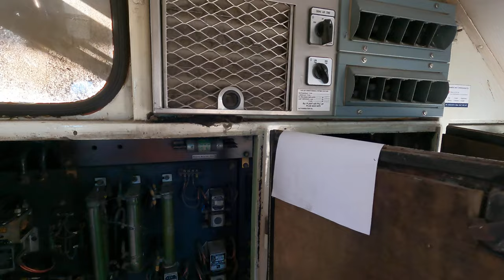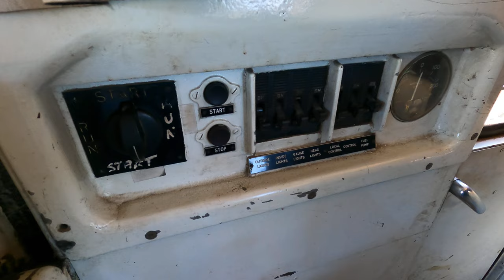MM01 (4907) cab tour Parkes NSW. Fri 15th July 2022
MM01, formerly 4907, is one of the Manildra Group's yard shunting locomotives at Manildra NSW.  However, MM01 has fallen on hard times and has some issue's waiting to be resolved.  MM01 has been sitting outside Progress Rail's workshop in Parkes NSW for around three months now.

Being 60 years old, spare parts are becoming more difficult to obtain as the years pass and MM01 is not exempt.  Delivered new on the 05th of July 1962, as 4907, the locos 60th birthday was just the other week.  There were 18 members of the 49 class delivered from three orders between 1960 & 1964.

The 49 class were a most respected and reliable locomotive of their time and spent much of the working life in western NSW where they were based at Parkes NSW, displacing steam traction from western NSW.  Some drivers complained that the cab was a little "confined" and the engine very noisy at full revs.

They were built by Clyde Engineering at Granville NSW and are designated EMD model G8C and powered by a turbo charged eight cylinder Rootes blower scavenged two stroke EMD GM-567C prime mover delivering 875hp.  Published track speed 124KMh.

4907 along with sister 4913 were sold to the Manildra Group back in 1994 to become MM01 & MM02 respectively.  Manildra had the locomotives returned to Clyde Engineering at Kelso so the front end could be modified to improve driver visibility as a "Driver Only" yard shunting locomotives.  The number one (short end leading) side brake stand and controls were also removed.

The class is closely related to the popular Victorian Railways "T" class and like the "T" class introduced to replace steam locomotives in rural areas on branch lines. Weighing 81.3 tonnes and a length of 15.37 metres there is virtually no branch line in NSW that hasn't been visited by the 49 class over the years.

During 1995 the class were withdrawn by FreightCorp and laid up, however, some were sporadically used on and off until 1997.  A few of the original 18 built still survive today operated by Southern Shorthaul Railroad, Manildra Group, Lachlan Valley Railway and preservation groups.

4907 had it's more than five minutes of fame on the 18th of April 1973 when 4907 & 4916 worked the Indian Pacific through Bathurst, probably the only time two small branch lines locomotives have hauled the Indian Pacific without a main line locomotive in NSW.

Did you know?  Some of the 49 class were reclassified as the "KL" class when owned by CFCLA (now RFAM) but reverted back to their original road numbers when sold off by CFCLA.  First series loco 4905 sits at Seymour, Victoria and was used as a traction motor test bed.

Special thanks are extended to Progress Rail at Parkes NSW for allowing access to the locomotive.

1050hrs on Friday 15th of July 2022.